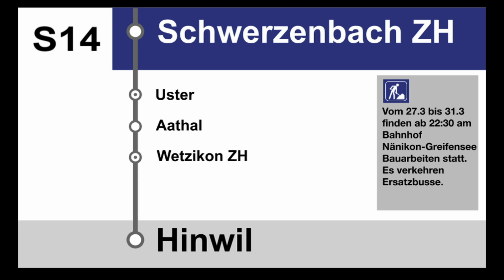SBB Spezialdurchsagen » S14 Bauarbeiten kein Halt in Nänikon-Greifensee | SLBahnen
In Nänikon-Greifensee finden infolge einer Perronerhöhung Bauarbeiten statt. Ab 22:30 wird auch das Gleis als Arbeitsplatz benötigt, deshalb halten ab dieser Zeit keine Züge mehr in Nänikon-Greifensee. In den Ansagen kann man Schwerzenbach ZH, Nänikon-Greifensee und Uster in der Stimme von Isabelle Augustin in der Aufzählungsform hören, welche sonst nie zu hören sind.

Timestamps:
0:00 Schwerzenbach ZH ohne Halt bis Uster + Nach Nänikon-G. umsteigen
0:26 Uster ohne Halt bis Schwerzenbach ZH + Nach Nänikon-G. umsteigen